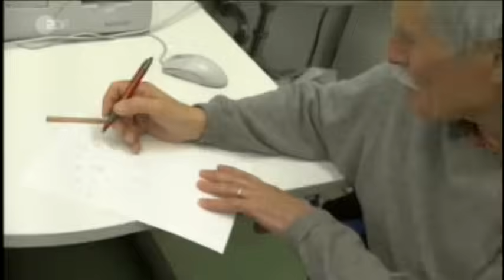Reise ins Vergessen - Teil 2 (2/3)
Viele Pflegen ihre Angehörigen ohne etwas über den Umgang von demenziell veränderten zu wissen!